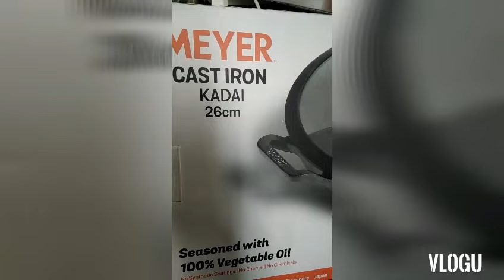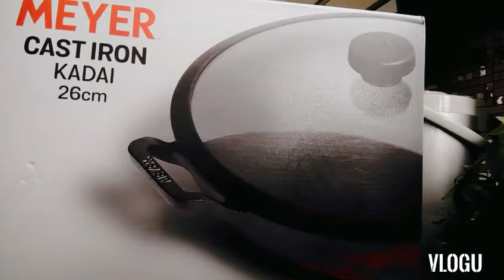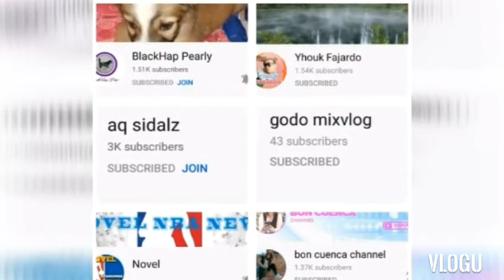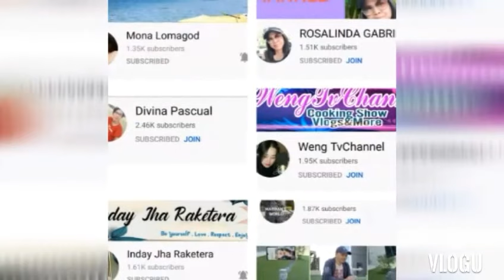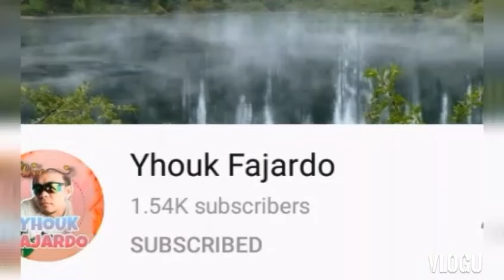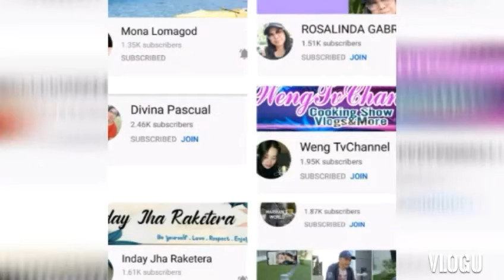UNBOXING MY NEW CAST IRON KADAI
Try cooking from our new karai cast iron from Meyer